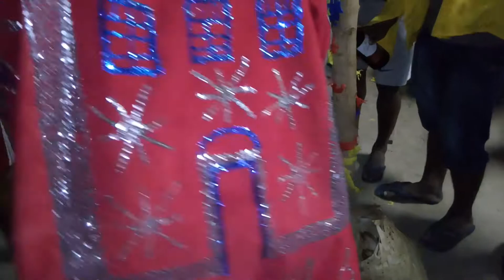✨Boi Brilho do São Francisco 🐮🔪 Ritual de Morte 🐮🔪 14/10/2018👦 Raimundinho e Felipe Pezinho